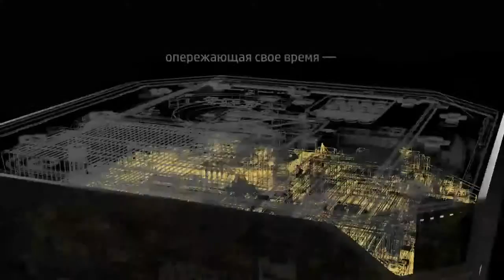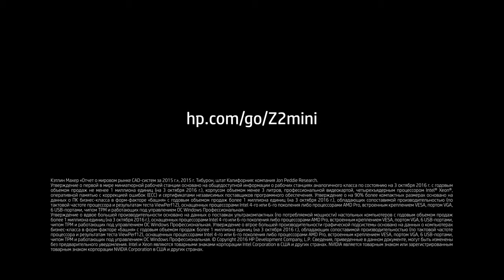HP Z2 Mini: Рабочая станция для CAD-систем (2016)